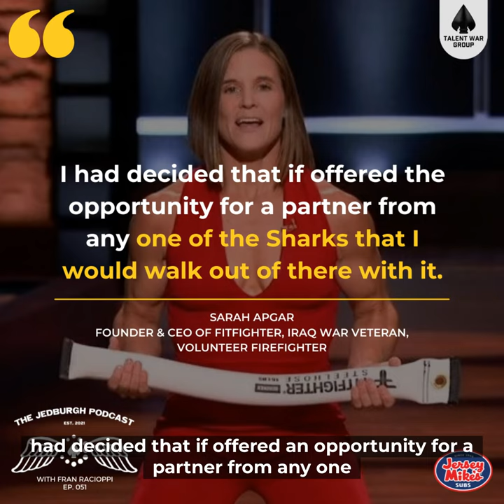Why compete on Shark Tank l FitFighter CEO Sarah Apgar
Great people build great companies. FitFighter Founder Sarah Apgar joins us to share her Shark Tank ABC story and what it took to earn partnership with Daniel Lubetzky, Founder of KIND.

About This Episode:

General George Patton famously said "you fight as you train". On TJP we say "how you prepare today determines success tomorrow."

Sarah Apgar found the gap between the way firefighters trained and the way they fought fires. To fill this gap she created the FitFighter Steel Hose. An All-American Rugby Player turned Iraq War Veteran turned firefighter, Sarah took her idea to Shark Tank where she landed a partnership with Daniel Lubetzsky, the founder of Kind.

Sarah invited host Fran Racioppi to her Long Island studio for a conversation on entrepreneurism, the fitness industry, her two minute uninterrupted pitch to the Sharks, how leadership in the Army set her up for the highs and lows of building her own business and the importance of partnering with Tunnel to Towers to give back to first responders.

Highlights:
-Sarah shares the founding of FitFighter, which started as an idea to address differences between training and real world fitness requirements.
-The FitFighter Steel Hose is built from recycled firehouse and steel shot. Sarah explains the importance of sustainability in the production model and the various iterations the product has gone through; including partnership with Sorinex Fitness Equipment.
-Shark Tank provided Sarah the opportunity to scale the business while bringing awareness through additional distribution channels.
-Sarah shares the top mentorship lessons on business and entrepreneurship she has received from Shark Investor & Founder of Kind Snacks Daniel Lubetzsky.
-Fran and Sarah discuss the importance of collegiate athletics in forming the foundation of work ethic, team ability and skill building as they prepared for their military careers.
-Fran challenges Sarah to explain the perspective gained from leading soldiers in combat, the loss of camaraderie upon leaving the Army and her difficult decision to leave Warby Parker.

Quotes:
-”I noticed there was this big chasm between the training that we were doing in the gym and the truck bays and what was really happening out there in the fire ground.”
-”I joined the volunteer firehouse to get back some of the camaraderie that I missed from military days.”
-“I’m an inventor. I’m stubbornly curious. I’m someone who, if there is something that seems good we need to make it 15 times better.”
-”Weightlifting in general is the single most important practice for our long term health. Period. Hands down. Every single day of the week and twice on Sunday.”
-”I had decided that if offered the opportunity for a partner from any one of the Sharks that I would walk out of there with it.”
-”I wholeheartedly reject the idea that early on in a company that the only way is to pick that one path and trajectory.”
-“There’s nothing like that feeling of the team huddle.”
-“I was getting less and less exceptional at the job I was doing…that was pretty scary.”

Sarah’s Three Daily Foundations to Success:

-Create moments of Curiosity
-Integrate movement into everything we do
-Speak to at least one family member and one friend in your village